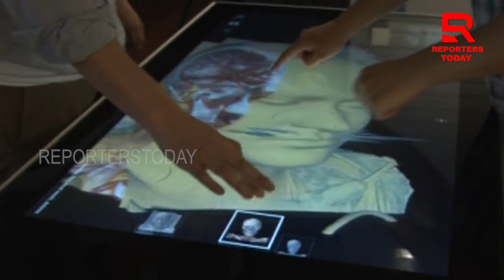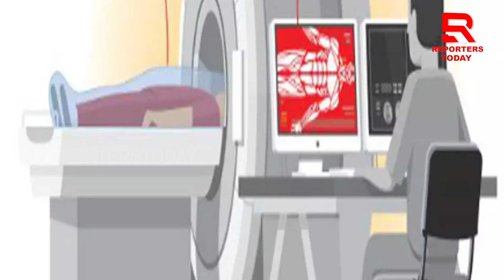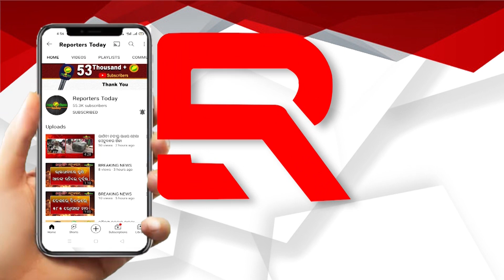କ’ଣ ଏହି ‘ଭର୍ଚୁଆଲ ଅଟୋପ୍ସି’